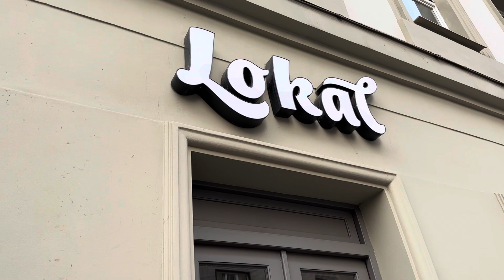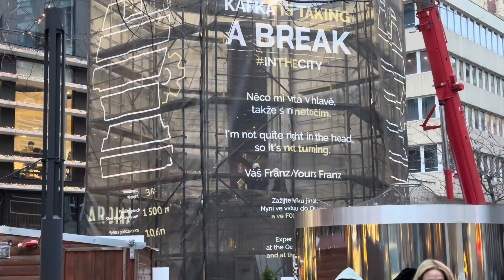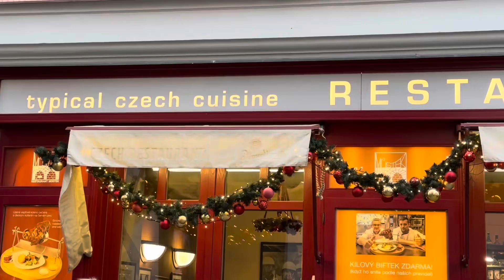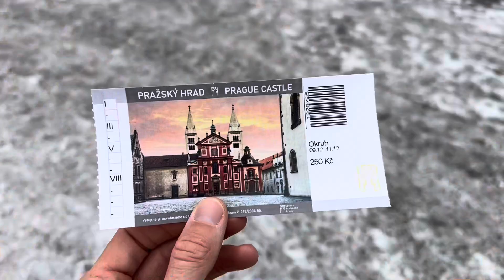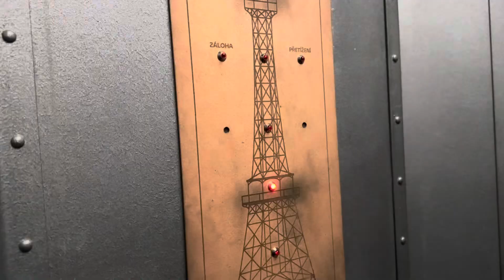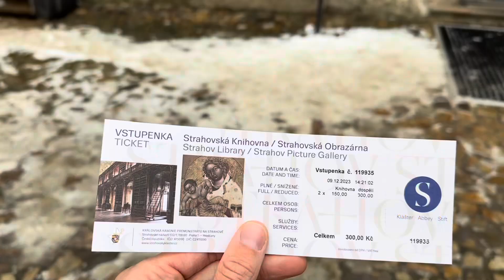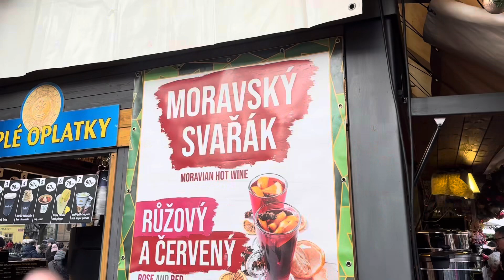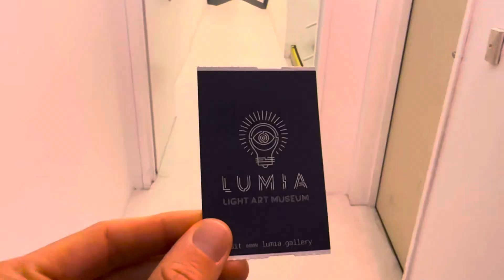Cosa vedere a Praga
Cosa vedere a Praga ? Dove alloggiare? Cosa mangiare? Quali sono i migliori ristoranti?
In questo nuovo video mi trovo nella capitale ceca  per 3 giorni nel periodo natalizio. Info e consigli all’interno del video